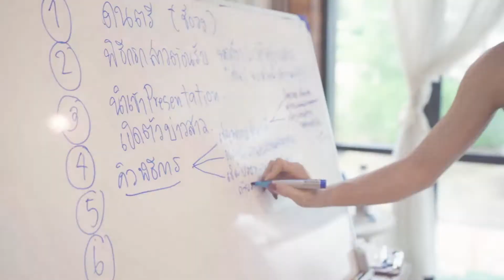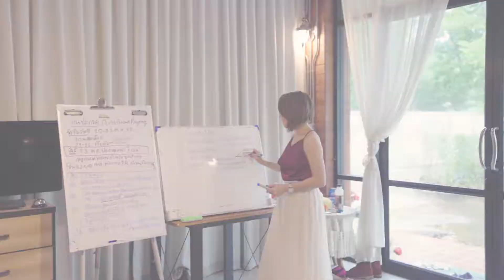เสกปากให้พูดเป็น